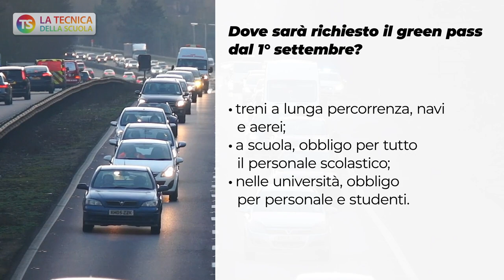Green pass obbligatorio: cosa cambia dal 1° settembre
greenpass notiziescuola tecnicadellascuola Guarda il video. Primo settembre, entrano in vigore le regole del green pass per trasporti, scuola e università.